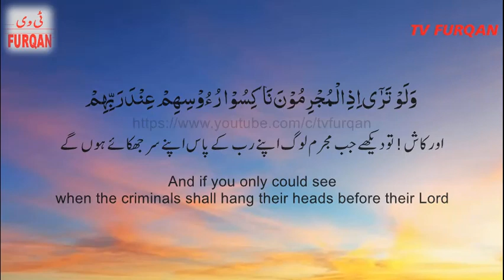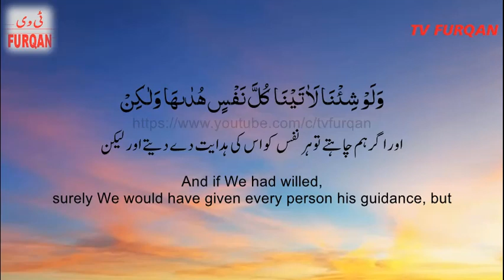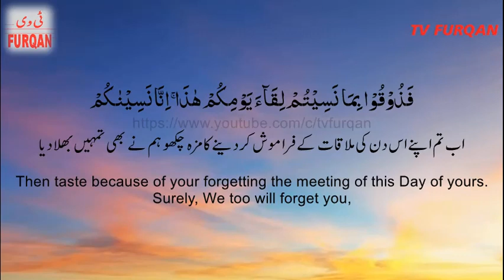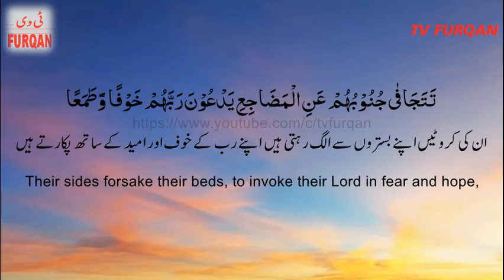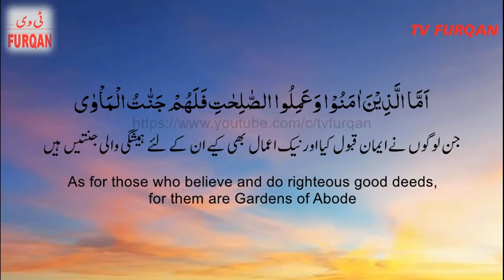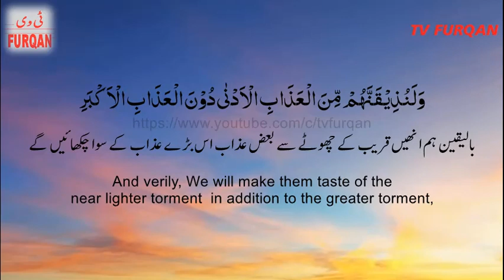Heart Soothing recitation Surah As-Sajdah (12-21) سُوْرَۃُ السَّجْدَة with Urdu/English translation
Jazak Allah Khairan  جزاک اللہ خیراً for viewing our YouTube channel Tv Furqan and listening The Holy Qur'an.

 Special Thanks:
Aroz Shozib
Ashhab AlHAdi
Eshal Ejaz